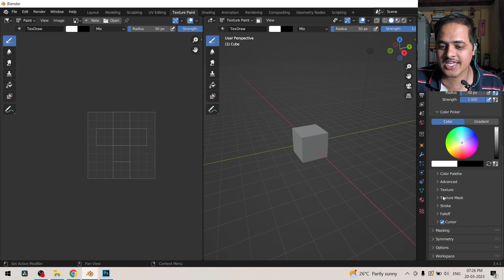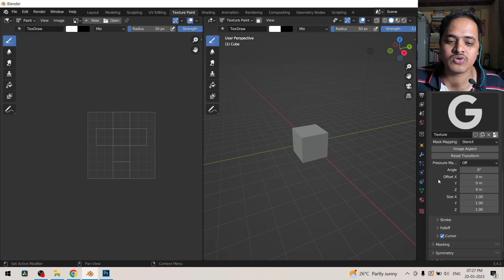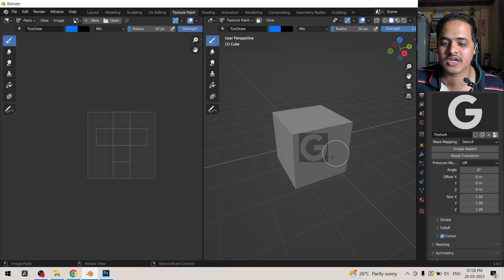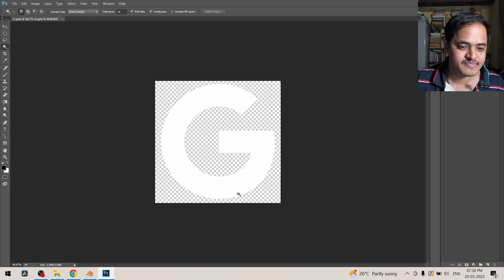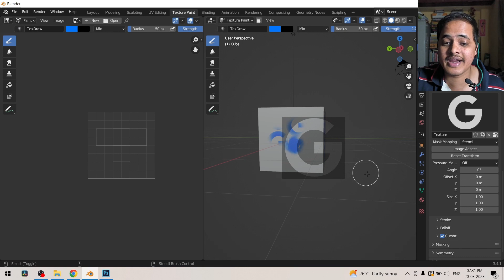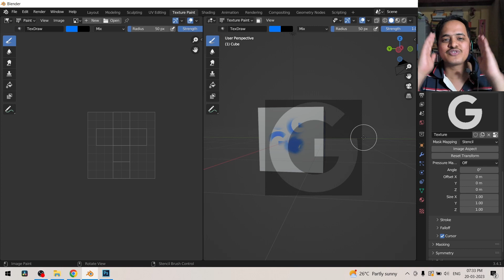Accha... toh Blender me Texture mask aisa hota hai... | Blender Hindi | Texture Paint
In this tutorial, we'll explore the process of Texture Painting using Texture Mask in depth. Texture painting is an essential skill for anyone interested in digital art and design, and Texture Mask is a powerful tool that can help take your work to the next level.

Through this tutorial, you'll learn how to create and use Texture Masks to apply textures to specific areas of your artwork, allowing you to achieve a more realistic and detailed look. We'll cover topics such as creating Texture Masks, using different painting tools and techniques, and working with different types of textures.

Some of the key tags related to Texture Painting and Texture Mask that you'll find in this video include:

Texture Painting
Texture Mask
Digital Art
Painting Techniques
Texture Mapping
3D Textures
Photoshop
GIMP
Blender
ZBrush
Whether you're a beginner or an experienced artist, this tutorial is a must-watch for anyone looking to take their Texture Painting skills to the next level. So, grab your painting tools and let's get started!

ArtistsOnSocialMediaIn this tutorial, we'll explore the process of Texture Painting using Texture Mask in depth. Texture painting is an essential skill for anyone interested in digital art and design, and Texture Mask is a powerful tool that can help take your work to the next level.

Texture Painting
Texture Mask
Digital Art
Painting Techniques
Texture Mapping
3D Textures
Photoshop
GIMP
Blender
ZBrush